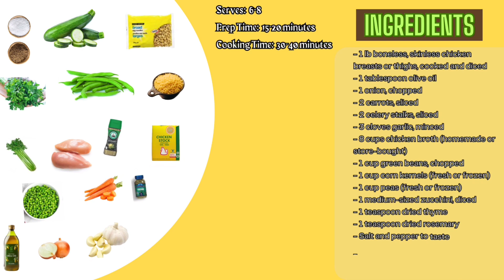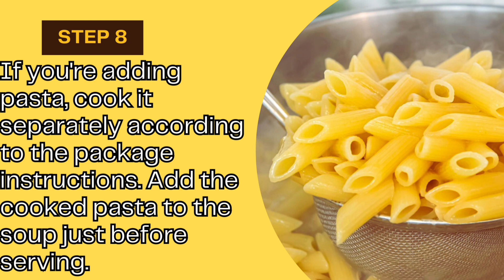HEARTY HOMEMADE CHICKEN & VEGETABLE SOUP | SOUP SEASON 2024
- 1 lb boneless, skinless chicken breasts or thighs, cooked and diced
- 1 tablespoon olive oil
- 1 onion, chopped
- 2 carrots, sliced
- 2 celery stalks, sliced
- 3 cloves garlic, minced
- 8 cups chicken broth (homemade or store-bought)
- 1 cup green beans, chopped
- 1 cup corn kernels (fresh or frozen)
- 1 cup peas (fresh or frozen)
- 1 medium-sized zucchini, diced
- 1 teaspoon dried thyme
- 1 teaspoon dried rosemary
- Salt and pepper to taste
- 1 cup small pasta (optional)
- Fresh parsley, chopped (for garnish)